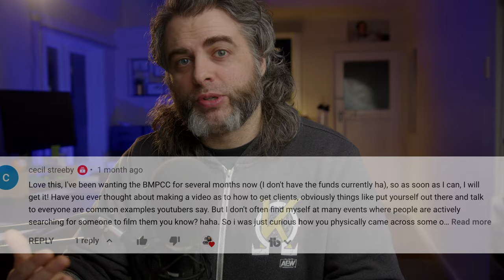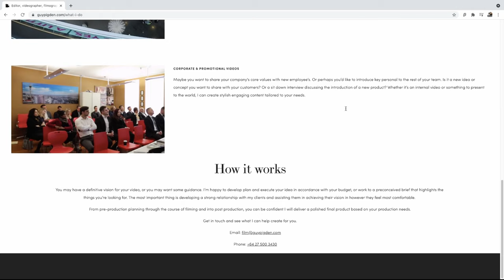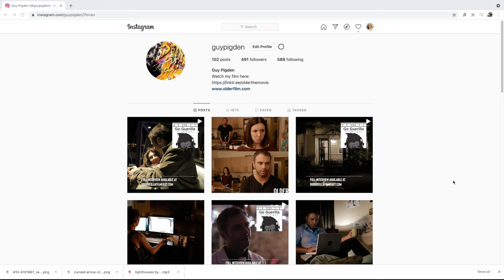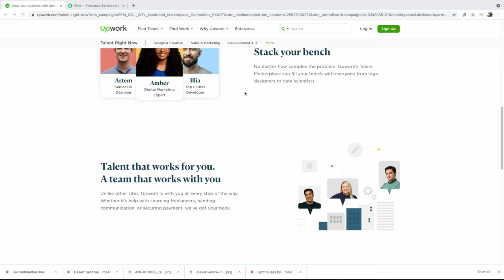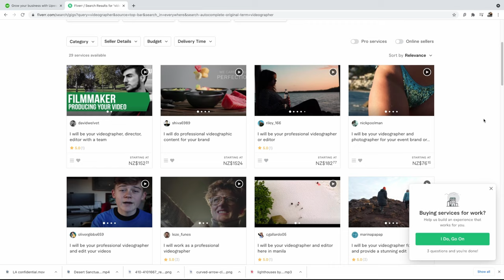How to find work as a filmmaker (Q&A)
How to find work as a freelance filmmaker
Are you wanting to make video content for businesses and need some tips on where to start? In this video I talk about some things I’ve found very helpful when looking for and building my filmmaking business in the beginning. How do you find clients? How do you grow? Just some useful strategy’s and advice for taking your first steps into the world of freelance filmmaking. This video is aimed at corporate shooters.

Want to help me make more of these videos? Consider buying me a beer

Music Subscription service I use for all my Youtube content, films and corporate work, use this link to get 2 extra months for free!

0:00 Intro
1:20 Tips on creating a showreel
3:50 Filming Spec ads
5:32 Making a website
8:03 Working for free?
10:40 Finding clients
12:35 Using freelance platforms
13:59 Work ethic and mindset
15:38 Reliability
16:45 Networking with creators
18:33 What to remember 19:23 Play the long game